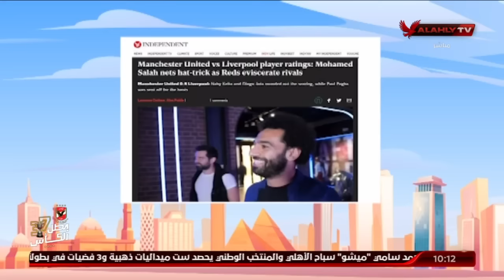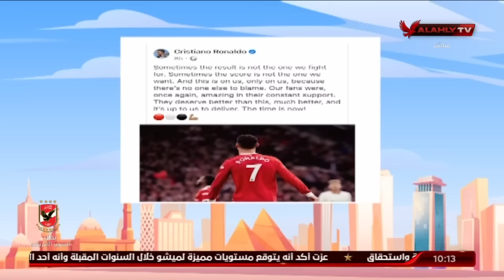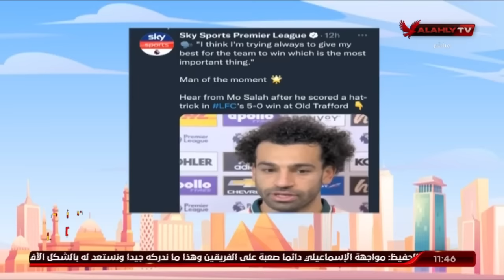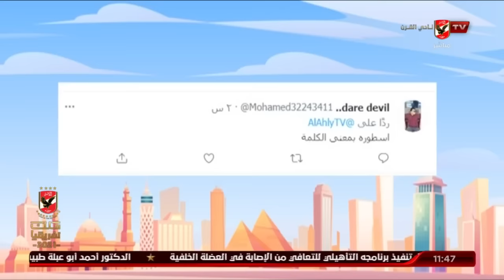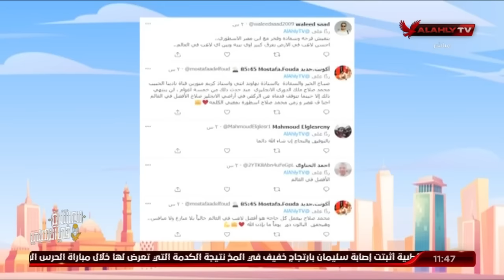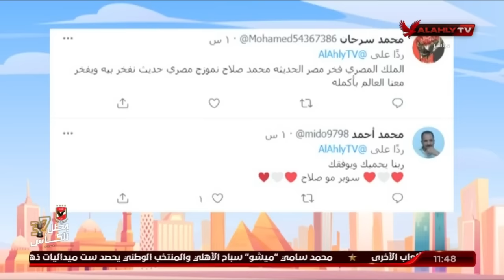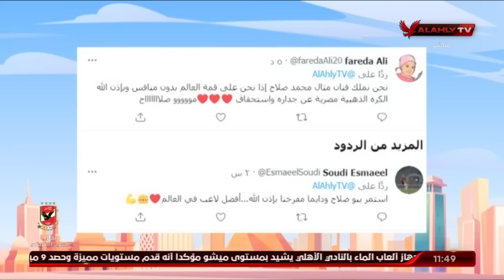الحلقة الكاملة | 10 الصبح في الأهلي مع كريم كوجوك ونهاوند سري | 25-10-2021